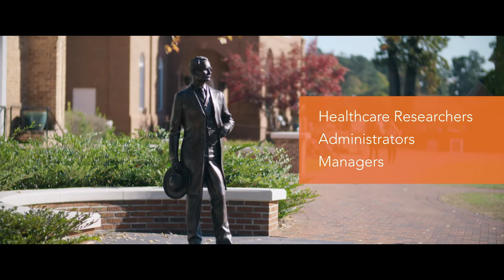Learn About Our Doctor of Health Sciences (DHSc) Degree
Learn about our 100% online Doctor of Health Sciences (DHSc) program and how it will impact your career.